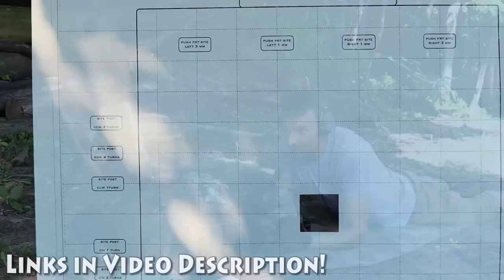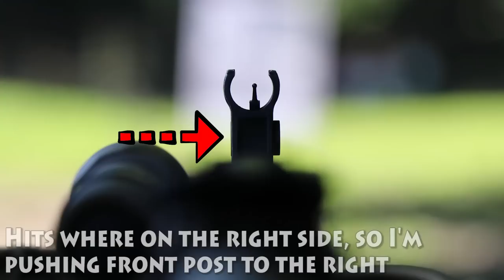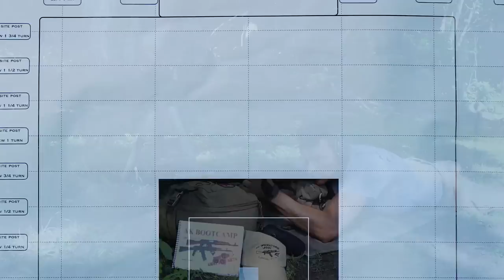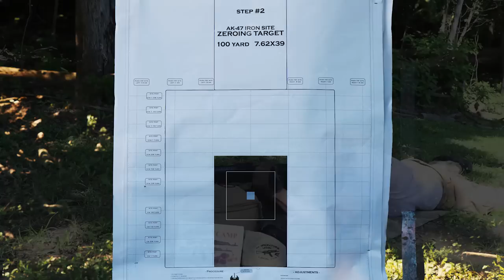NEW VIDEO - Zeroing AK47: The American Way!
Because of YouTube new anti gun polices, all links from our YouTube videos were removed. Here is link to page with links (see below):